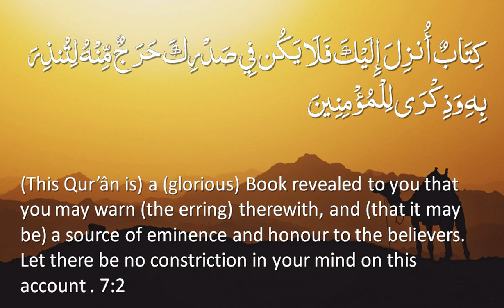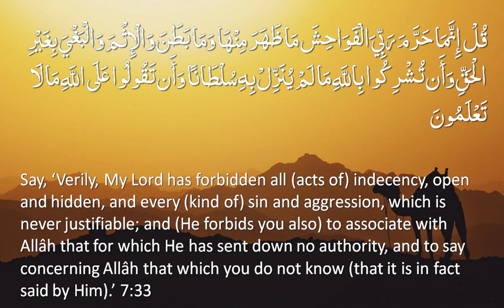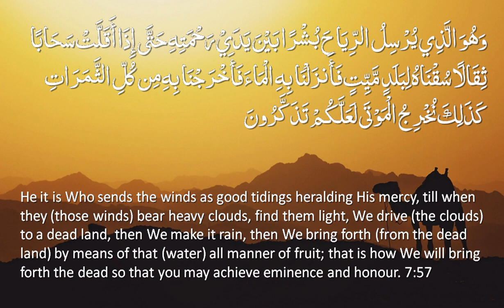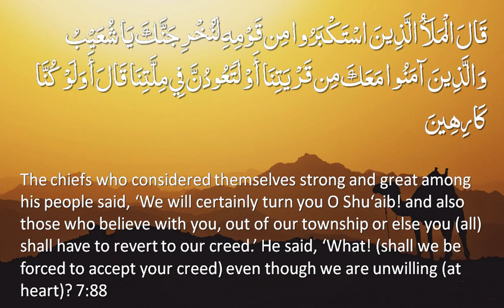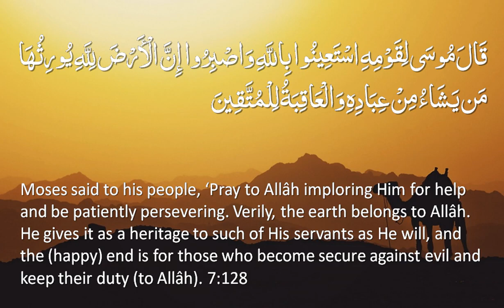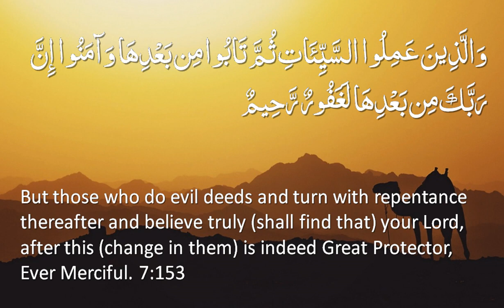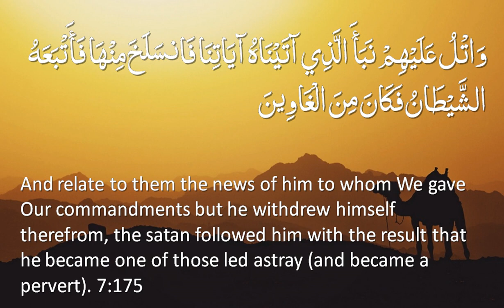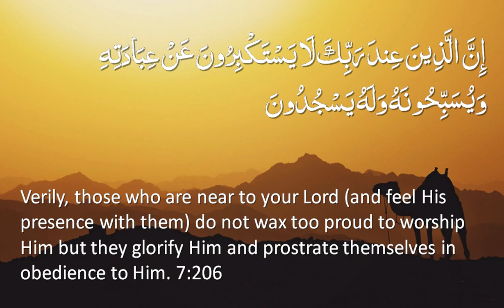Quran: 7. Surat A-Ar'af (The Heights): Arabic and English translation HD